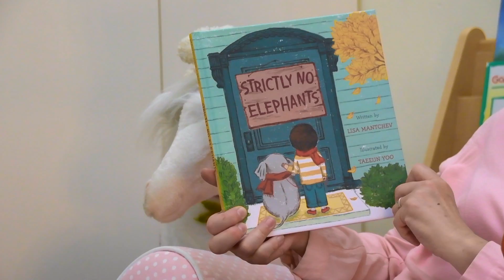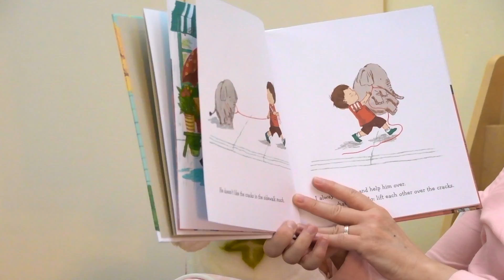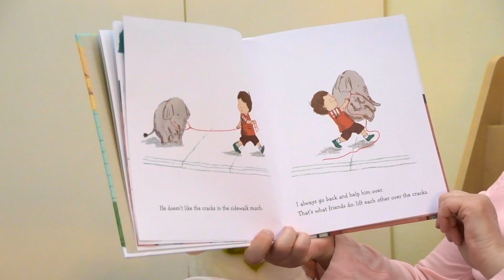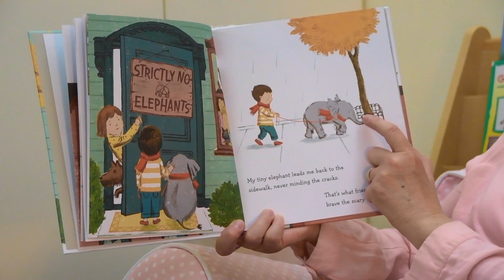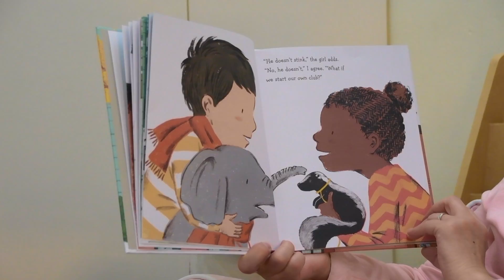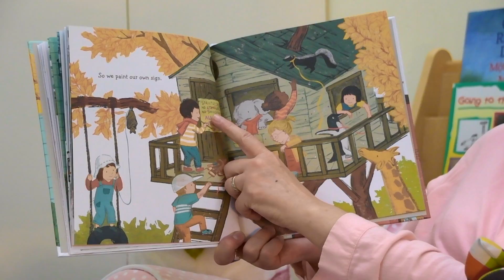Hello Miss Darcy EP2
Fun activities and projects for kids and their parents!